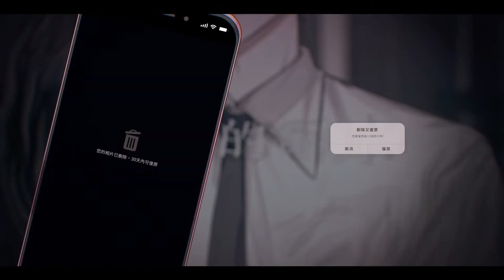VTuber寵物奇遇記！響裝死竟被萌寵這樣對待！浠暖舉超感動再曝甜蜜歌聲｜VTuber報新聞｜@HibikiVtuber @浠Mizuki ｜子午計畫｜三立娛樂星聞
今日值班主播：
響Hibiki @HibikiVtuber
浠Mizuki @浠Mizuki

《三立新聞網》攜「子午計畫」帶您用不同方式看新聞！

3月16日起 每週六晚間九點

看超人氣VTuber報新聞
直播線上即時互動
輕鬆有趣、多元內容

子午計畫VTuber在三立新聞網